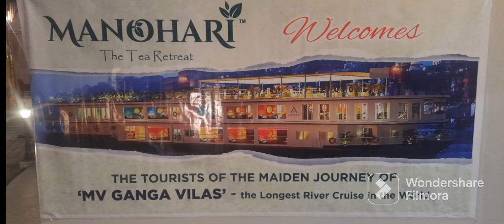"MV Ganga Vilas" the longest River Cruise in the world at Manohari The Tea Retreat Dibrugarh today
The tourist of The Maiden Journey of "MV Ganga Vilas" the longest River Cruise in the world, at Manohari The Tea Retreat Dibrugarh today.

Tourist enjoying Tea at Manohari The Tea Retreat Dibrugarh, Assam.